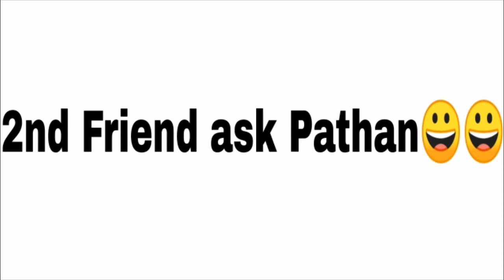Pathan VS Sindhi Ramadan Funny Video 2018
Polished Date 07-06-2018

Assalam.o.Alaikum Friends!

Agar ap ko videos achi lage to like share or subscribe karna na bhole main is channel main hare qasam ki video upload karta ho, funny action technical or bhot kuch is main ap ko dekhne ko mile ga, Ap mujhe Social Media par follow kre sakte ho,

Dilawar7526

Allah Hafiz.